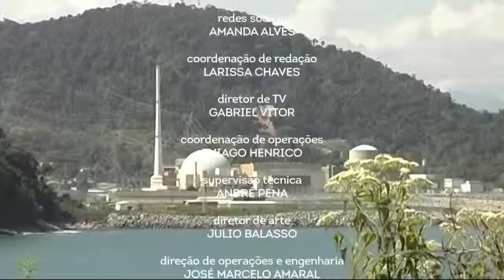Trecho final do "Link News" - Record News (21/03/2019)